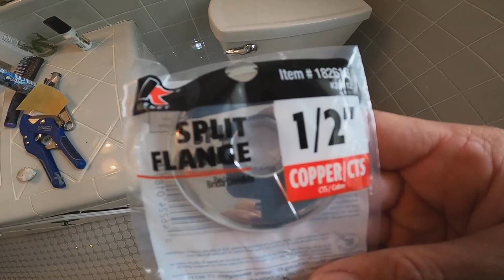My wife took a shower using TOILET WATER!!!!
This video shows an experience dealing with a broken waterline.